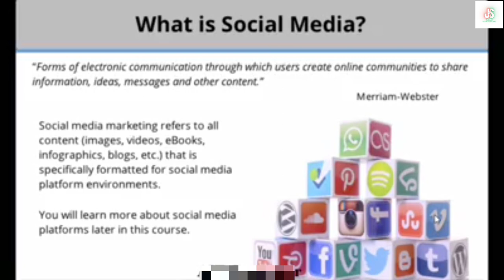(4) Social Media? | Social Media အသုံးပြုပြီးအွန်လိုင်းပေါ်တွင်ငွေရှာနည်း Social Media Marketing